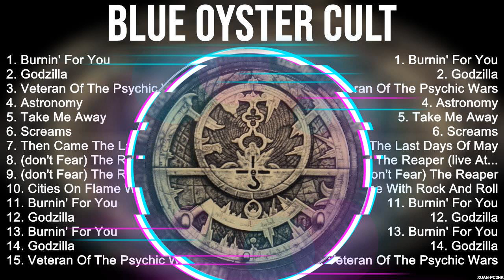Blue Oyster Cult Greatest Hits ~ Top 100 Rock Artists To Listen in 2023 & 2024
Blue Oyster Cult Greatest Hits ~ The Best Of Blue Oyster Cult ~ Top 10 Pop Artists of All Time

[00:00:00] - 01. B̲u̲̲rni̲̲n' F̲o̲̲r Y̲o̲̲u̲̲
[00:04:31] - 02. G̲o̲̲dzi̲̲lla̲̲
[00:08:12] - 03. V̲e̲̲te̲̲ra̲̲n O̲̲̲f T̲he̲̲ P̲sychi̲̲c W̲a̲̲rs
[00:13:02] - 04. A̲̲̲stro̲̲no̲̲my
[00:19:26] - 05. T̲a̲̲ke̲̲ M̲e̲̲ A̲̲̲wa̲̲y
[00:24:13] - 06. S̲cre̲̲a̲̲ms
[00:27:23] - 07. T̲he̲̲n C̲a̲̲me̲̲ T̲he̲̲ L̲a̲̲st D̲a̲̲ys O̲̲̲f M̲a̲̲y
[00:30:53] - 08. (do̲̲n't F̲e̲̲a̲̲r) T̲he̲̲ R̲e̲̲a̲̲pe̲̲r (li̲̲ve̲̲ A̲̲̲t H̲o̲̲llywo̲̲
[00:37:26] - 09. (do̲̲n't F̲e̲̲a̲̲r) T̲he̲̲ R̲e̲̲a̲̲pe̲̲r (li̲̲ve̲̲ A̲̲̲t H̲o̲̲llywo̲̲